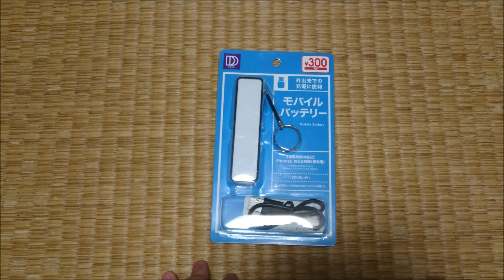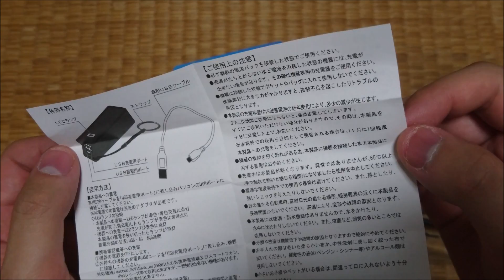ダイソーの300円のモバイルバッテリー買ってみてホットボンドで修理して使ってみたわ【ガジェット】ハルナのガジェット紹介No17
里ちゅーんさんとおソロ( *´艸｀)
USBの建付け悪すぎるやろ！！